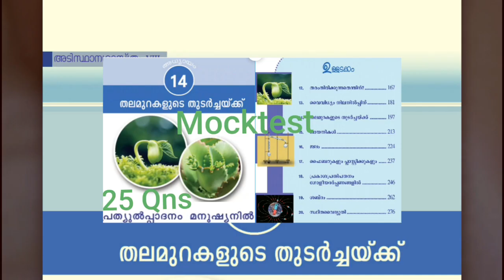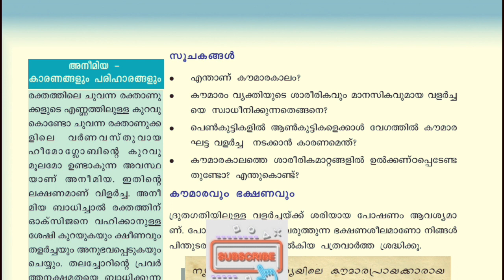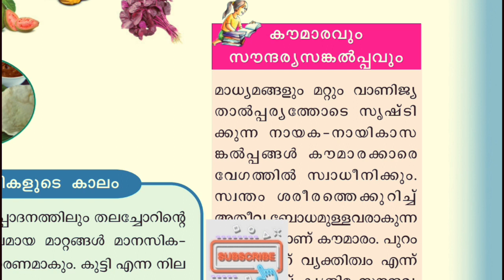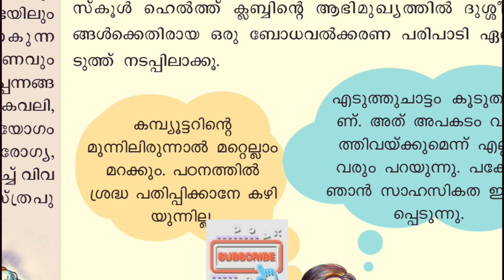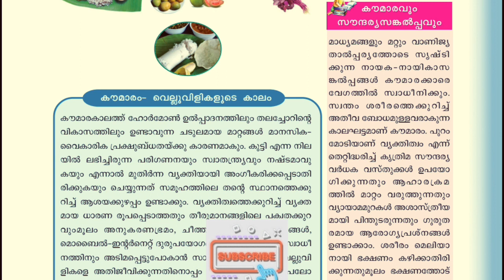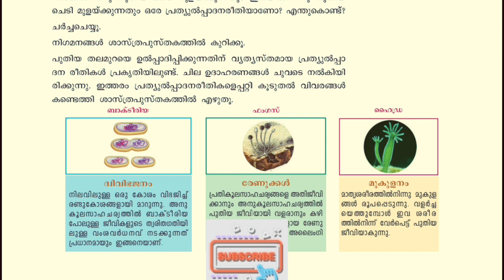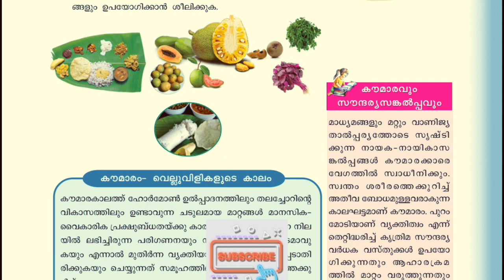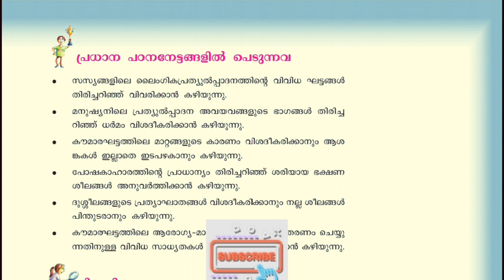Upsa_hsa_school_textbook_scert_8thstandard_biology_mocktest lpschool_assistant upschoo_lassistant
Mocktest ലൂടെ .